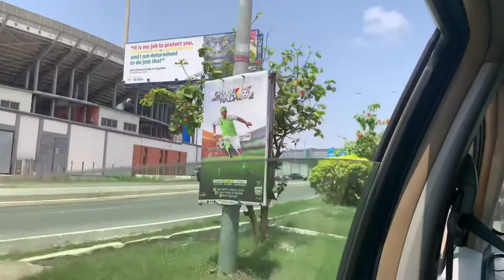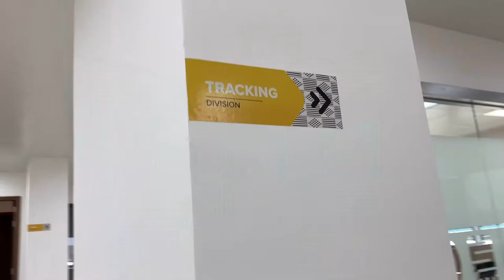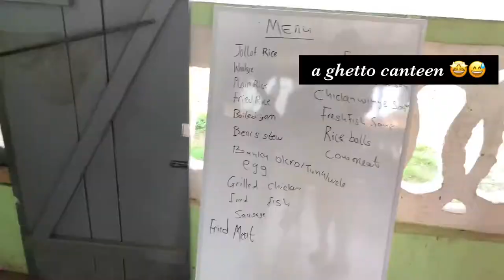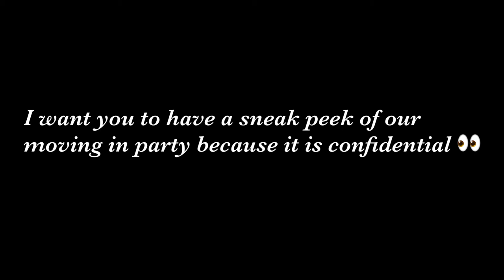GHANA VLOG: We moved to our new office at Cantonment, Hunting for new food joints + moving in Party!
Issa VLOG!!! Enjoy 😉

I made a tutorial video on how to use Inshot to edit videos

WATCH VIDEO IN 1080p (Recommended)

✧FAQ✧
What’s your name? -Salomey
What’s your Instagram? @maeythecreator_